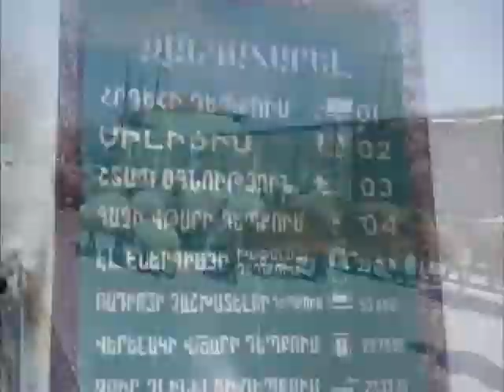Extension Agent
Learn from Justen Smith about what USU Extension agents do everyday.